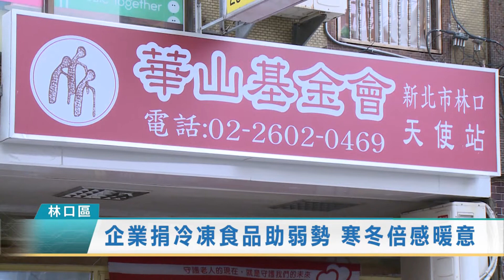1091201企業捐冷凍食品助弱勢 寒冬倍感暖意